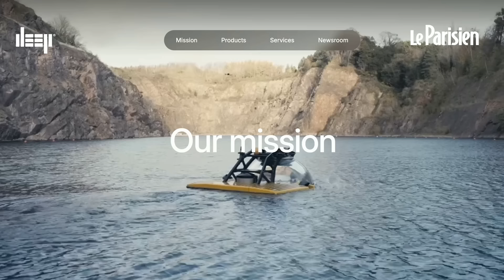Ce bateau unique au monde sauvé in extremis de la destruction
Le Flip, un bateau capable de s'immerger presque complètement sous l'eau en basculant à 90°, allait être détruit. Utilisé pour la recherche océanographique et conçu en 1962, il a finalement été sauvé de justesse par DEEP, un entreprise spécialisée dans l'exploration de l'océan. Il sera rénové dans le sud de la France et utilisé à des fins scientifiques. Il pourrait même bientôt servir à établir une base de recherche sous-marine permanente et habitable.